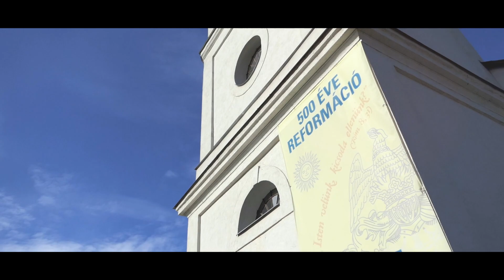Kata & Ákos-Nóra & Tibor Wedding Teaser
Helyszín: Rózsakert Étterem, Apagy (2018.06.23.)
Vőfély : Jánóczki József
Zene: Miron Roland